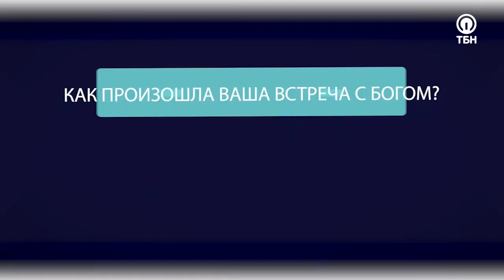ГЕНРИ МАДАВА. «Три сложных вопроса»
Это человек, который оставил свою Родину в Зимбабве и перебрался в Советский Союз – в страну с другим языком, культурой и менталитетом для того, чтобы стать близким другом и направлять людей на путь к Богу. Пастор Генри Мадава рассказывает удивительную историю о поворотном моменте судьбы, изменениях после покаяния, о том, как осуществилась мечта учиться на инженера авиации, об истории любви и самом главном, как пастор вошел в призвание служить Господу.